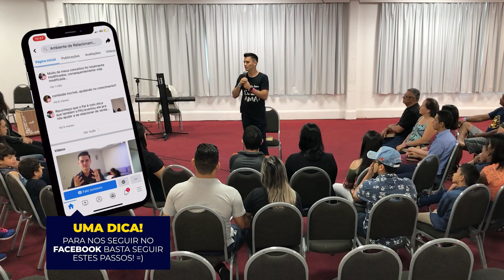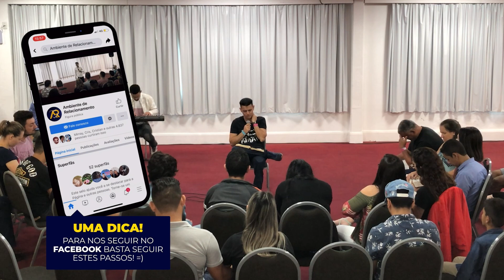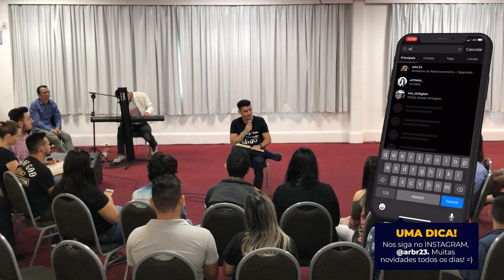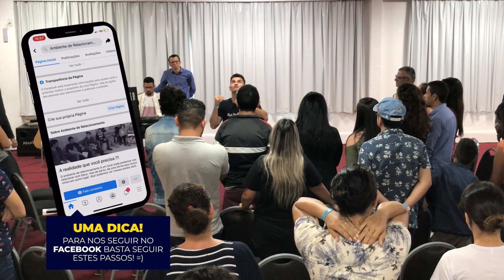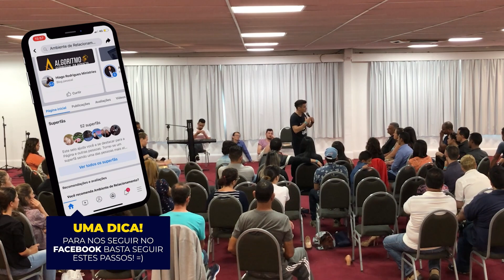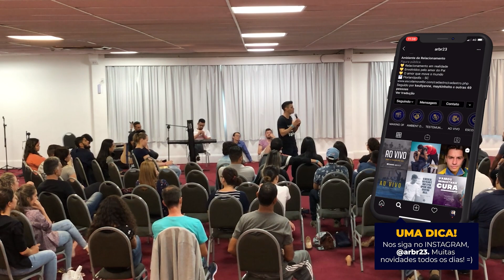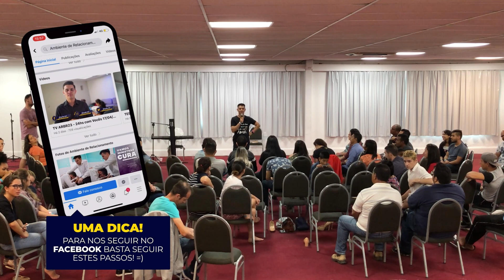Wagner Ribeiro | Escola Móvel - 25/11/18 (Manhã)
Atraia essa realidade para você com uma oferta!

▷ AR ONLINE
O AR Online é um treinamento intensivo para você que deseja se relacionar com Deus e reconhece-lo como Pai.

▷ ASSUMIR A CAUSA
Assumir a causa é uma ação direta do coração de deus para pessoas conscientes, através disso milhões de
pessoas tem sido tocadas, transformadas e libertas todos os dias. Seja uma dessas pessoas conscientes e
nos ajude a levar o amor do Pai a todo o mundo.

▷ Entendeu que o Pai quer que você faça alguma coisa? Ouviu Deus lhe pedindo para ajudar? Quer ajudar-nos a levar o Amor do Pai a todo o mundo?
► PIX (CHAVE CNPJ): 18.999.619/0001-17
► MORA FORA DO BRASIL?